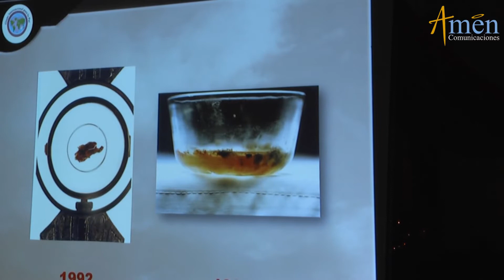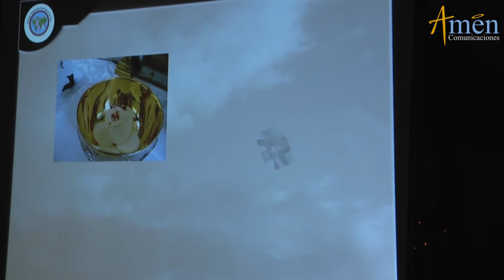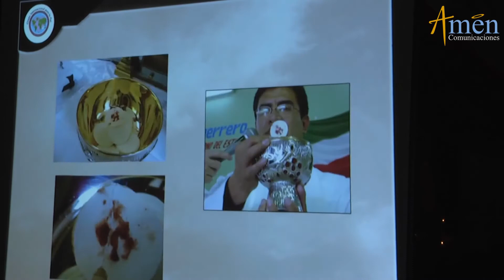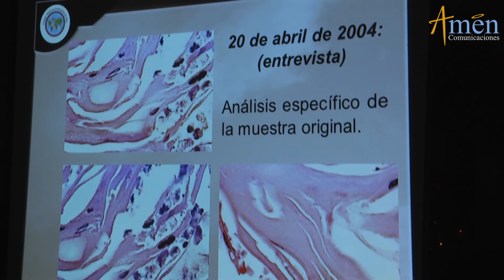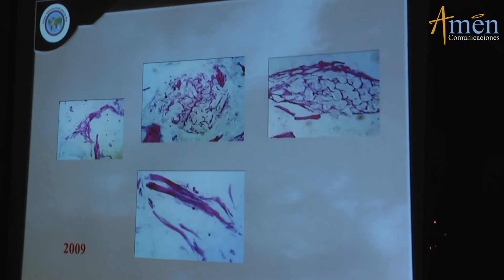Pruebas científicas de la presencia real de Cristo en la Eucaristía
Resumen de las evidencias cientificas obtenidas por el Dr. Ricardo Castañón tras analizar varios Milagros Eucarísticos. El Doctor era ateo y se convirtió por lo que observó en los estudios que le encargó el entonces Cardenal Bergoglio, actual Papa Francisco.